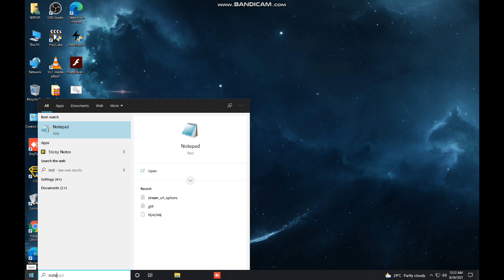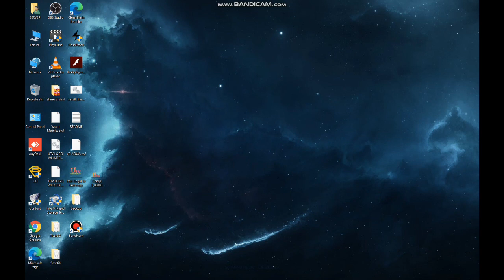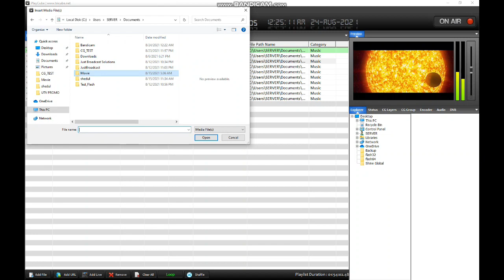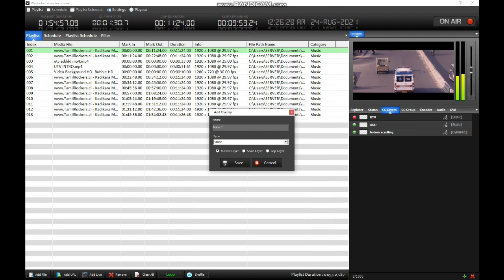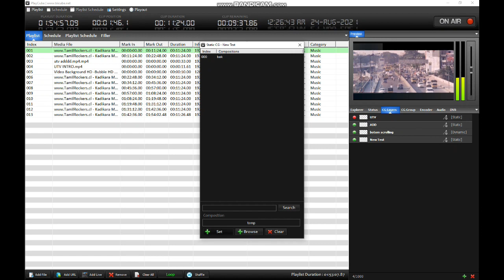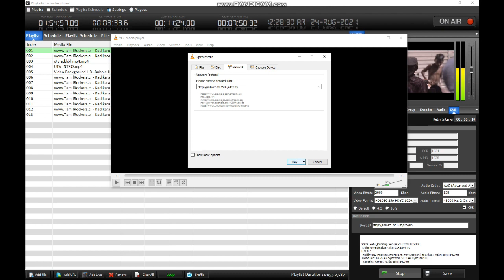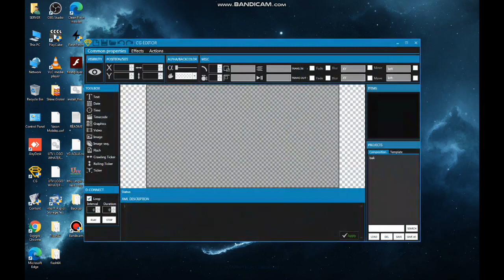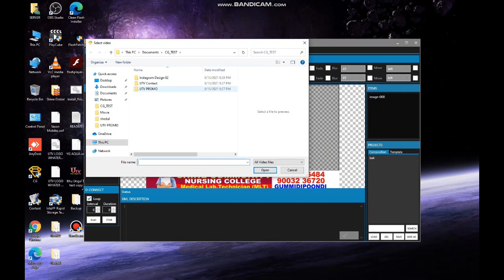How To Use Playcube 6 Version Complete Tutorial By Playoutinfo More Videos Soon